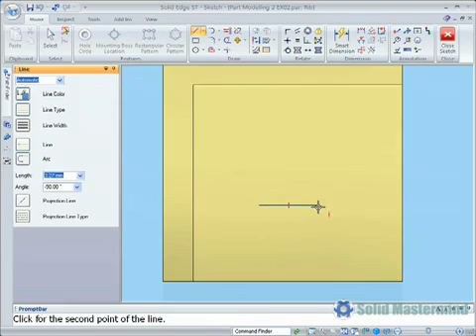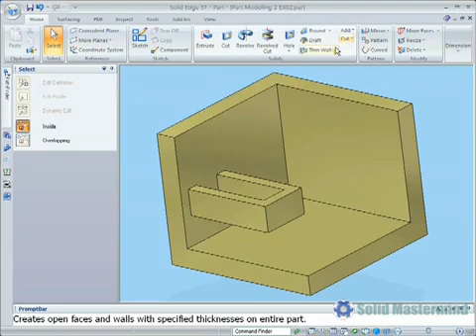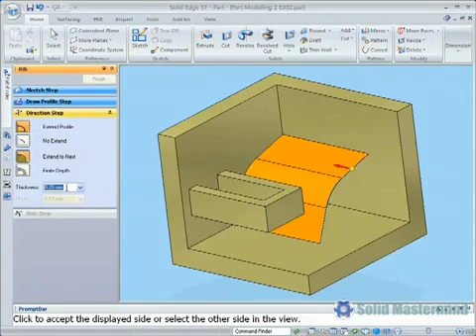Solid Edge Training Fundamentals Rib Feature